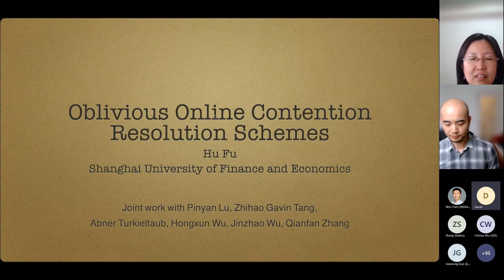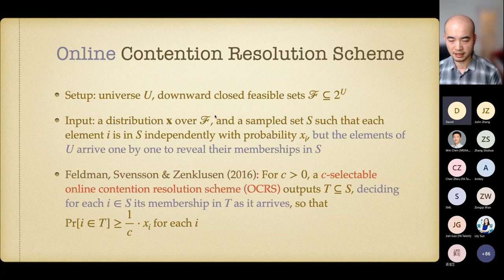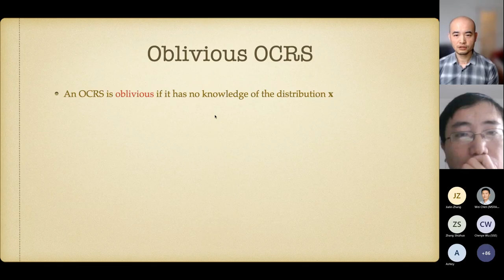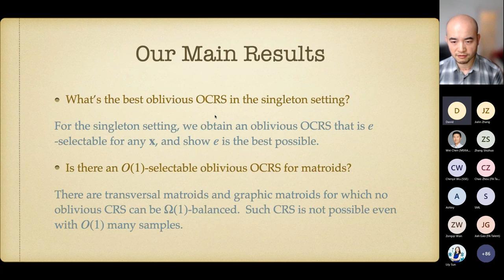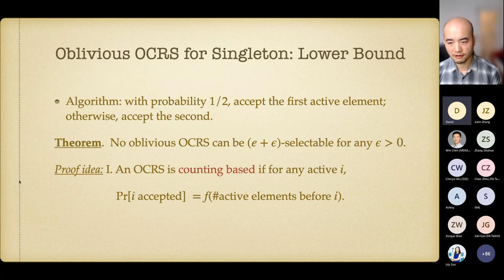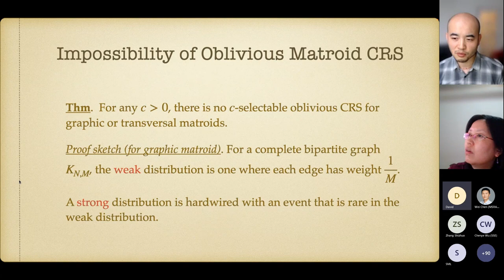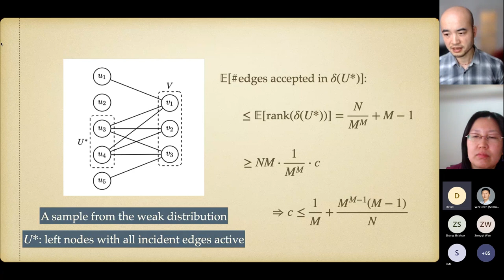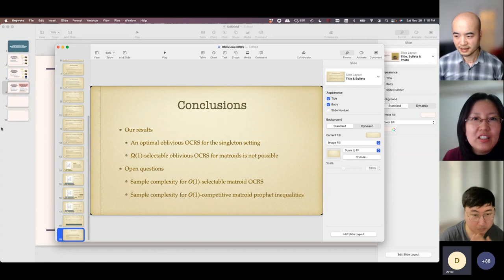Oblivious Online Contention Resolution Schemes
2022 Data-driven Optimization Workshop: Oblivious Online Contention Resolution Schemes

Speaker: Hu Fu, Shanghai University of Finance and Economics

Contention resolution schemes (CRSs) are powerful tools for obtaining “ex post feasible” solutions from candidates that are drawn from “ex ante feasible” distributions. Online contention resolution schemes (OCRSs), the online version, have found myriad applications in Bayesian and stochastic problems, such as prophet inequalities and stochastic probing. When the ex ante distribution is unknown, it was unknown whether good CRSs/OCRSs exist with no sample (in which case the scheme is oblivious) or few samples from the distribution.

In this work, we give a simple 1/e-selectable oblivious single item OCRS by mixing two simple schemes evenly, and show, via a Ramsey theory argument, that it is optimal. On the negative side, we show that no CRS or OCRS with O(1) samples can be Ω(1)-balanced/selectable (i.e., preserve every active candidate with a constant probability) for graphic or transversal matroids.